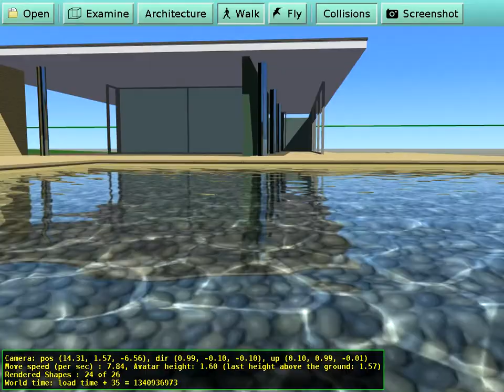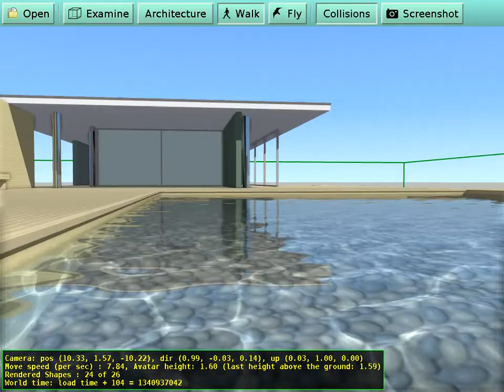Water with caustics in view3dscene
Water with very nice caustics. Model and shaders by Victor Amat, it shows German Pavillion in the Universal Expo of Barcelona of 1929. Using the features of Michalis Kamburelis "Castle Game Engine" and view3dscene. The video shows a quick walk around the model, showing correct reflections and caustics visible above and under the water. We also show that all screen effects like SSAO (Screen Space Ambient Occlusion, implemented by Jan Adamec) work now (since today :) with shadow volumes without problems.